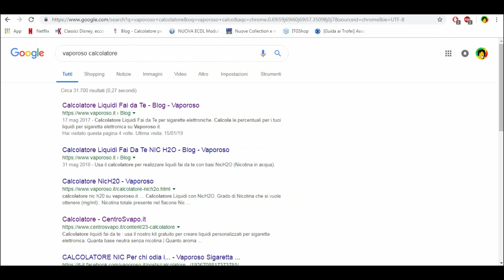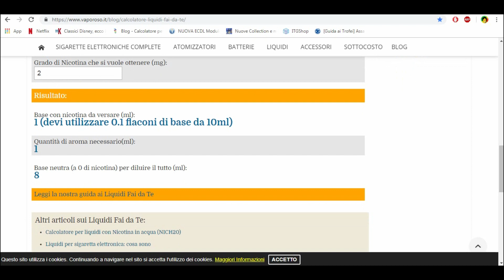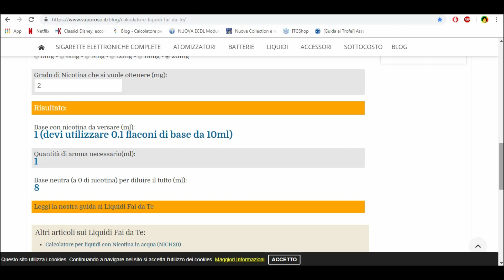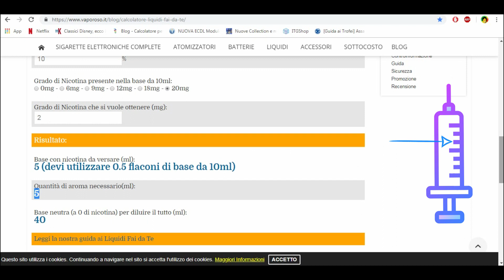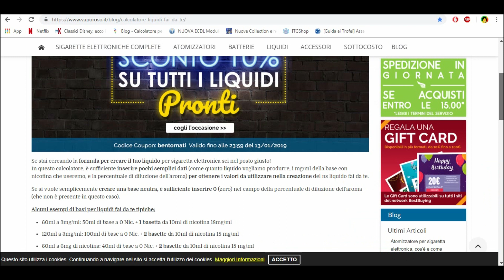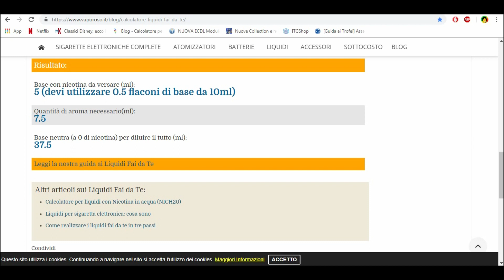Come fare LIQUIDI FAI DA TE in 5 MINUTI [PER PRINCIPIANTI]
Ciao Furetti!
Con questo video spiego il più velocemente possibile, ma anche nella maniera più chiara, senza tanti giri di parole, come fare un liquido fatto in caso per lo svapo, sigarette elettroniche o e-cig. Fare i liquidi fai da te è molto utile in quanto 1. Si risparmia (e molto) 2. Puoi creare il tuo gusto perfetto.
Spero che questa guida ai liquidi fatti in casa (liquidi fai da te) vi sia stata utile. In tal caso lasciate un commento e un mi piace :)